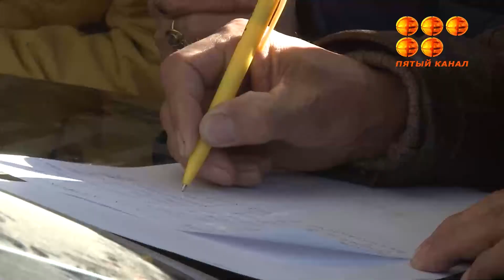Жанжалды мәселе шешімін таппайынша, құрылыс жұмыстары жалғаспайды.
Тәттімбет көшесінің тұрғындары аулаларында жаңа көпқабатты тұрғын үй құрылысының жандануына қарсы. Бастапқыда бұл аумақта жаңа балалар алаңын салу жоспарланған болатын. Мәселенің мән-жайын алдағы сюжеттен көре аласыз.